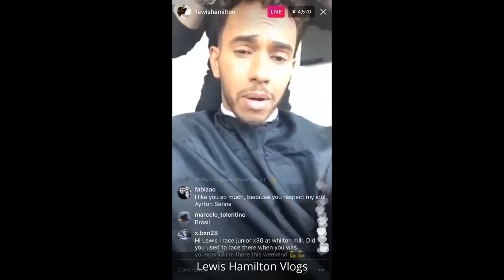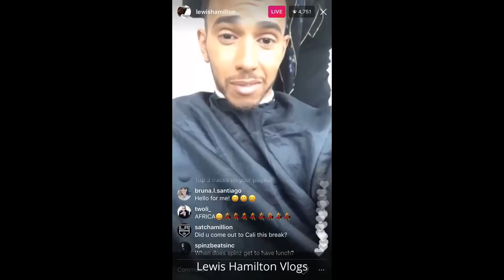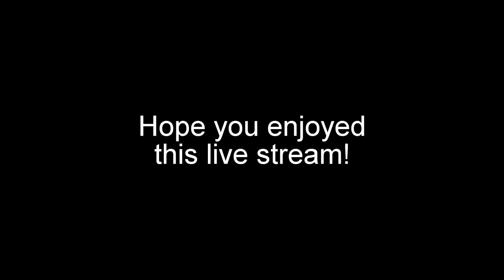Q & A With The Fans! | Lewis Hamilton Instagram Live Part 3